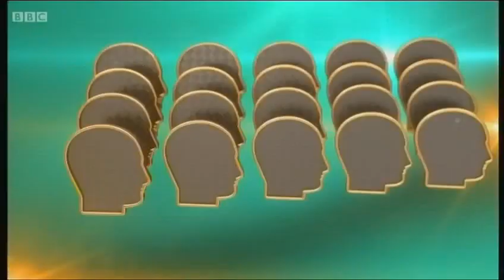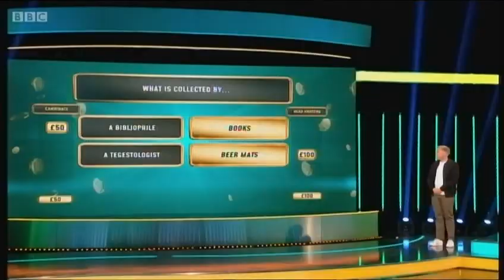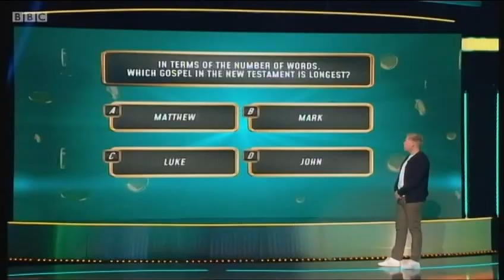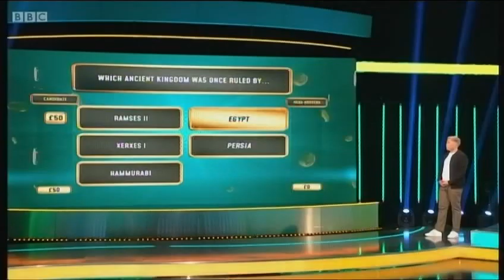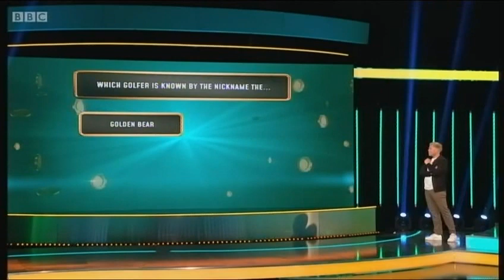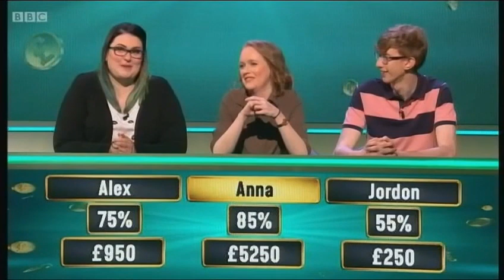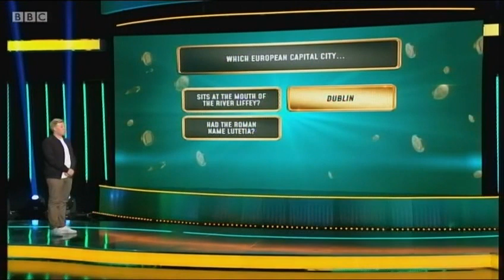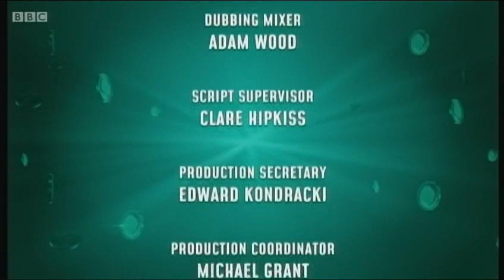Head Hunters - Thursday 17th October 2019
Episode 9
Copyright: Tuesday's Child Productions for BBC Scotland / Studios